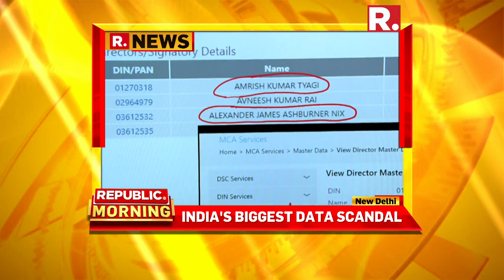Successful Test Of BrahMos Supersonic Cruise Missile In Pokhran